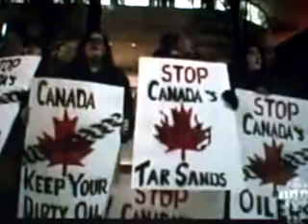The World Braces for Canada's Tar Sands - 3Ceco.com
As Canada continues to expand its Tar Sands production in Alberta to feed the thirsty world for oil will the economic benefits be offset by the environmental impact and heavy contributions to greenhouse gases into the atmosphere which are causing climate change.